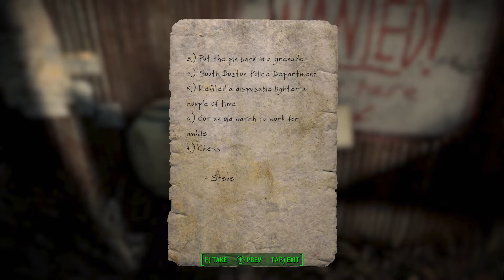Fallout 4 Wait - An Important Question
Wait - An Important Question by Kilosandwich